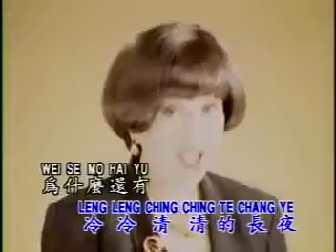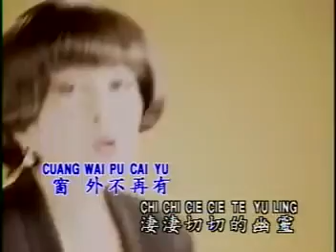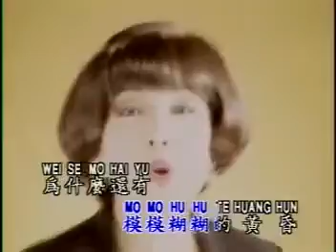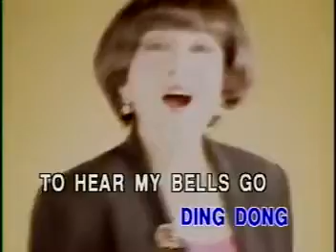櫻花 第二春 The Ding Dong Song